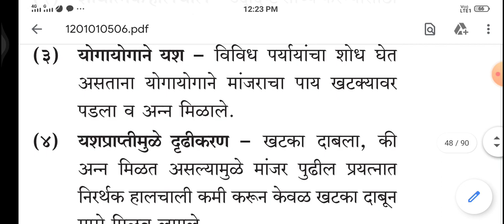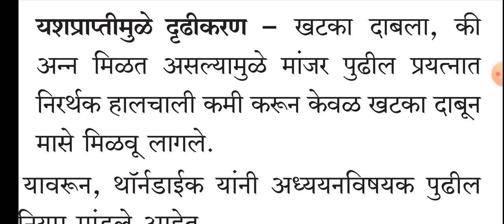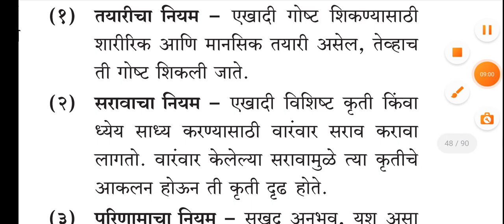Janata Highschool and Jr College Shirol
Thorndike